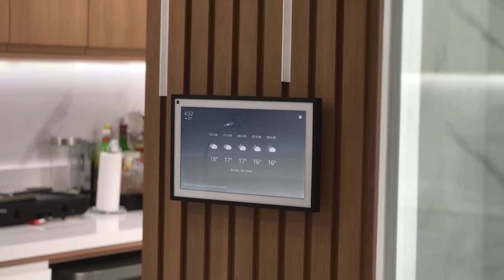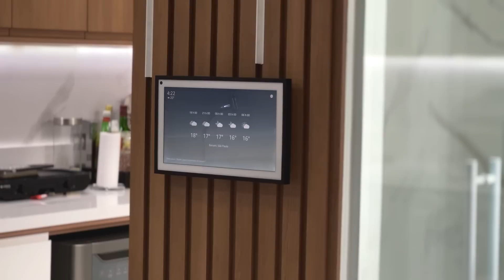FINALIZEI MINHA COZINHA!!! - REFORMA GERAL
BOOOOOA TARDEEE!
No video de hoje estamos apresentando o projeto finalizado da cozinha do arquiteto, mostramos cada detalhe que alteramos ao longo do tempo, e todos os parceiros que nos ajudaram a realizar essa obra.

       instagram parceiros
MARCENARIA: @clarismad
TAPECARIA: @arturartestapecaria
MARMORARIA: @riellomarmores